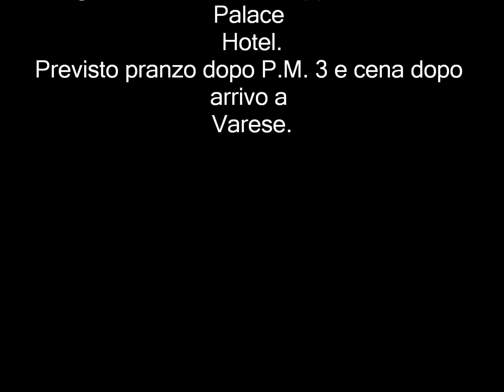VareseCorse Racing asd Laghi Rievocazione Storica Rally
Ecco le prime informazioni:

Gara ACI-CSAI di regolarità  "A MEDIA" per auto storiche.
Ammesse un massimo di 50 vetture sia stradali che da competizione sino al 1994.
Documenti minimi per l'equipaggio italiano: licenza di regolarità solo per il 1° Conduttore (€ 50).
Documenti minimi per l'equipaggio straniero: licenza giornaliera di regolarità solo per il 1° cond. (€40).
Richiesto certificato medico di sana e robusta costituzione.
Richiesti per l'auto solo libretto di circolazione ed assicurazione RC Auto in corso di validità.
Non ammesse targhe prova.
Obbligo di casco (anche non omologato) per le vetture dotate di rollbar.

Kilometraggio totale di circa 270 km.
Previste 10 "Prove a Media" per un totale di 50 km con strada chiusa al traffico.

Tassa associazione comprensiva di partecipazione alla gara di € 250,00 dal 23 Ottobre al 1 Novembre.
Tassa associazione comprensiva di partecipazione alla gara di € 315,00 dal 2 all'11 Novembre.
le tasse di associazione comprendono pranzo e cena del Sabato e pranzo della Domenica per 2 persone
Costo pranzi e cena per eventuali ospiti: comunicazione successiva

Convenzione con il "Palace Hotel" di Varese (4 stelle) per pernottamento e colazione
€ 80,00 per la camera doppia
€ 65,00 per la camera singola
Il "Palace Hotel" è sede di Arrivo 1a tappa e Partenza 2a tappa.

SABATO 22 Novembre
Verifiche e Partenza 1a tappa da Busto Arsizio (Va) con svolgimento di 7 Prove "a Media":
"Busto Arsizio", "Casale Litta", "Cuvignone", "Valganna", "Alpe Tedesco", "Cavagnano" e "Bregazzana". Arrivo 1a tappa a Varese al Palace Hotel.
Previsto pranzo dopo P.M. 3 e cena dopo arrivo a Varese.

DOMENICA 23 Novembre
Partenza 2a tappa da Varese con svolgimento di 3 Prove "a Media":
"Alpe Tedesco" (senso inverso), "Sette Termini" e "San Michele".
Arrivo 2a tappa a Busto Arsizio.
Previsto pranzo e premiazione a Busto Arsizio